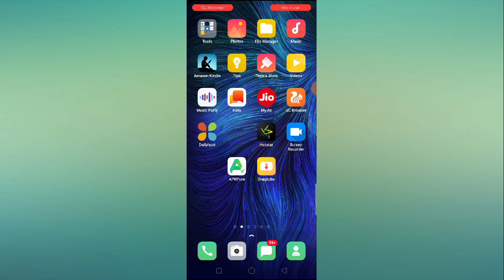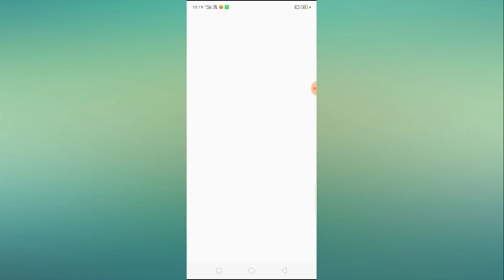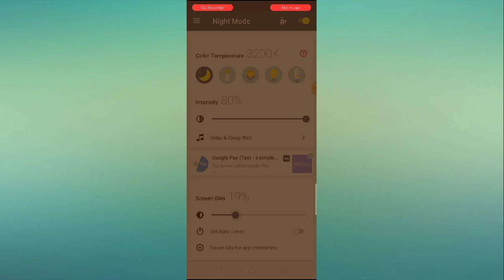How to Turn On Dark Mode in OPPO a5s, a7, a5, a71, a3s, a37, a83 (Any OPPO Phone)